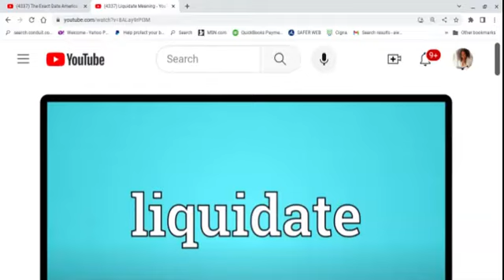People Are Liquidating Their LIVES, Just Trying To Survive.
Commentary on the effects of massive layoffs, small businesses going under & people who are liquidating their lives, just like businesses are.